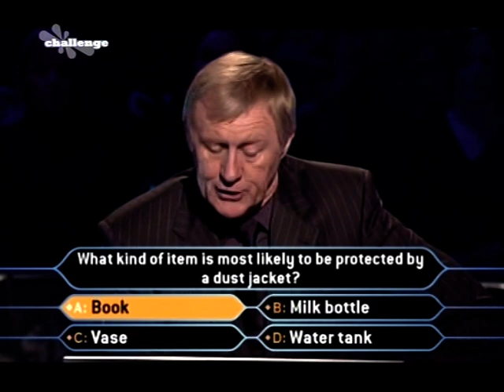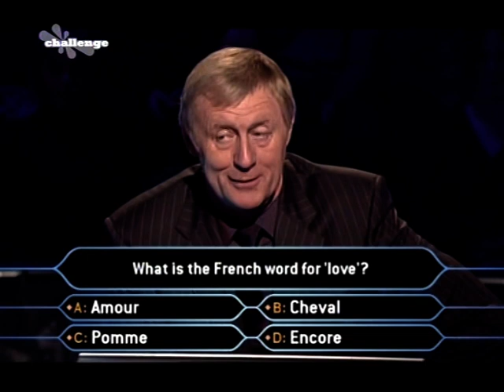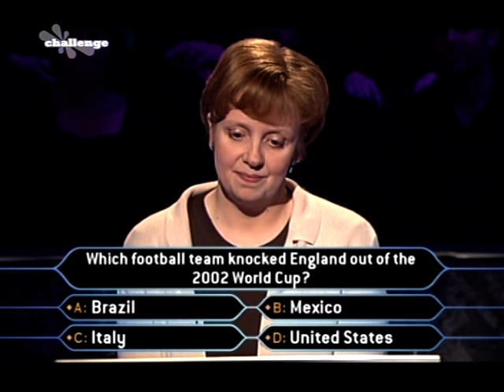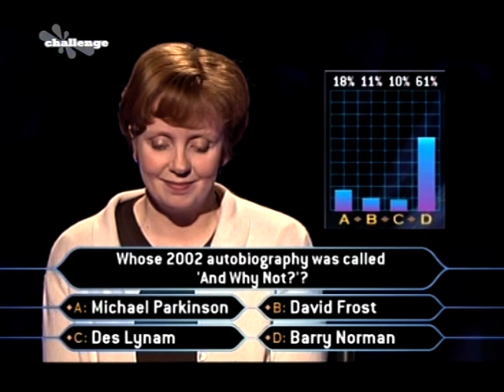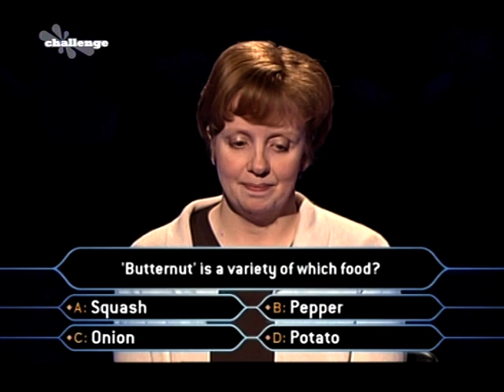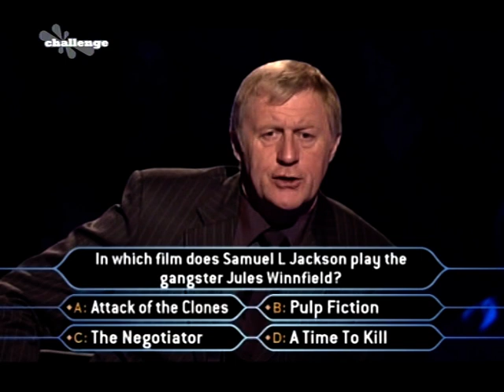Liza Brearley plays Millionaire